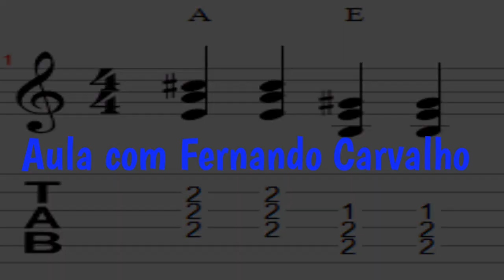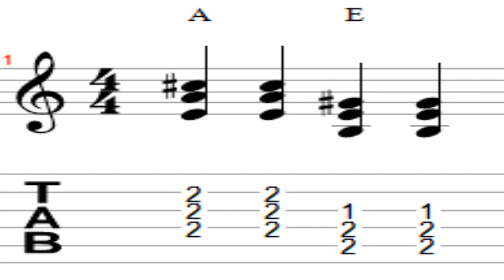Biblioteca de Acordes _ A E _ 40 BPM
Troca do A E _ 40 BPM

📢  Começamos com
📢 INTENSIVO TREMOLO - 001 a 78 BPM
📢 INTENSIVO TREMOLO - 002 a 88 BPM
📢 INTENSIVO TREMOLO - 003 a 98 BPM